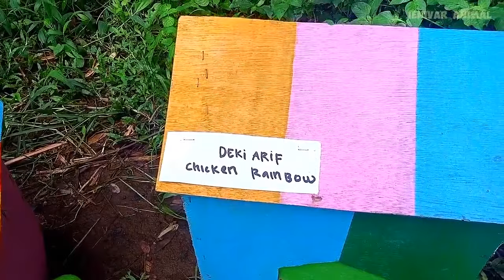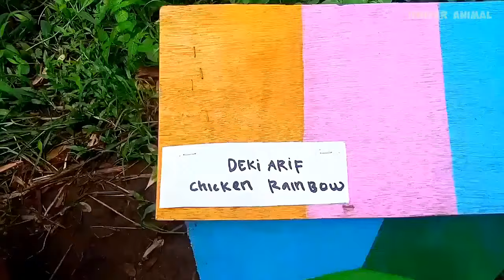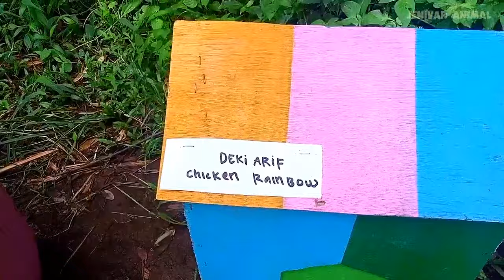Cute Animals, Rainbow Chicken, Duck, Rabbit, Cow, Fish, Lion, Elephant, Turtle, Dog, Cat, Tiger